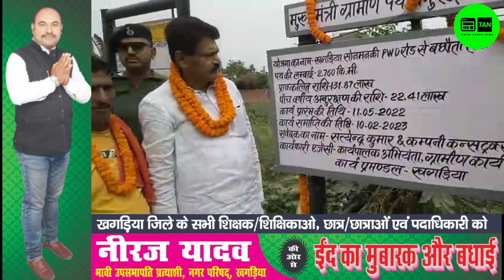वर्षों से लंबित सड़क का विधायक ने किया शिलान्यास! लोगों में उत्साह।।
खगड़िया सदर विधायक छत्रपति यादव ने "1 करोड़ 31 लाख 87 हज़ार" की लागत से बछौता-सोनमनकी स्थिति 2.76 KM सड़क का किया शिलान्यास! लोगों में उत्साह।। ☝️